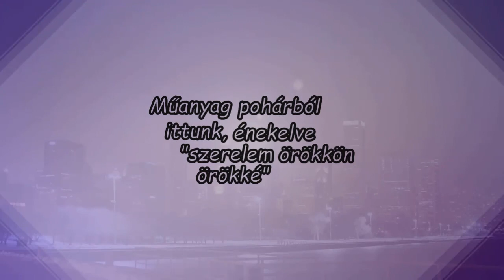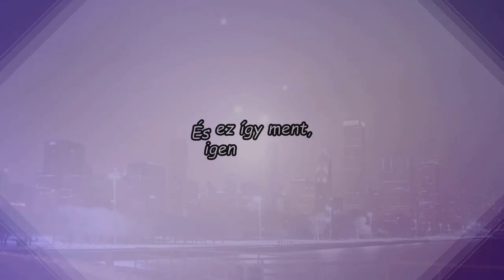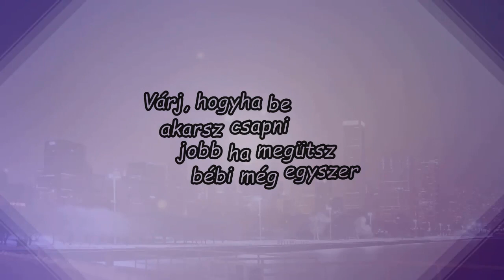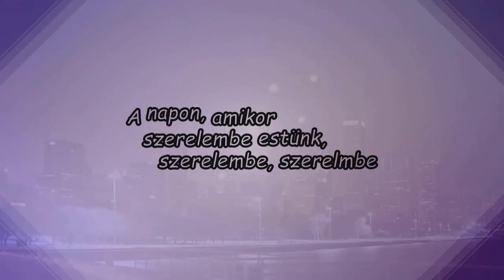Anne-Marie - 2002 (Dalszöveg Magyarul)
Hungarian lyric video

Anne Marie 2002 magyarul